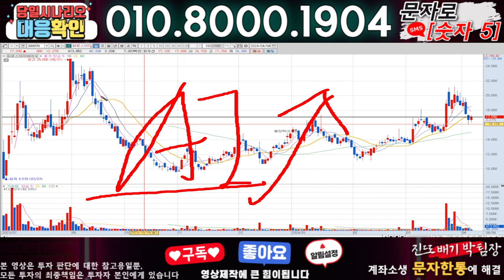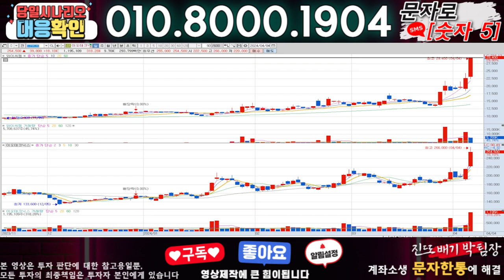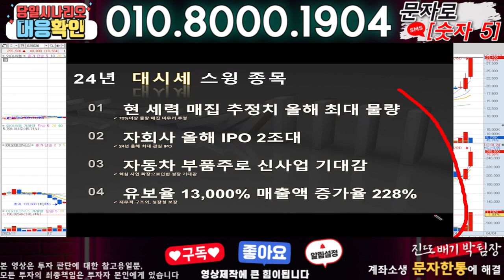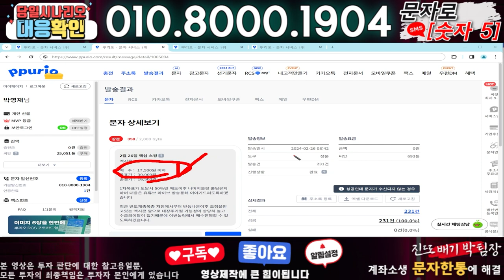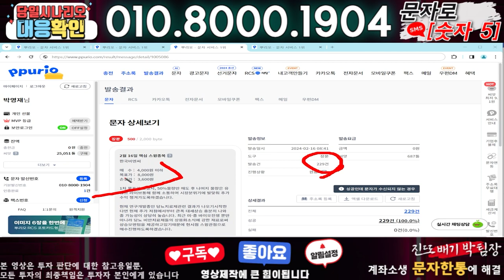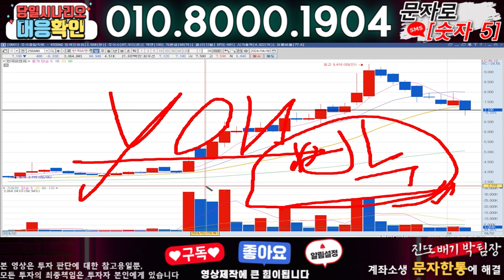파로스아이바이오 ) 3분전 기습속보-공식입장발표!! 무슨일인가?